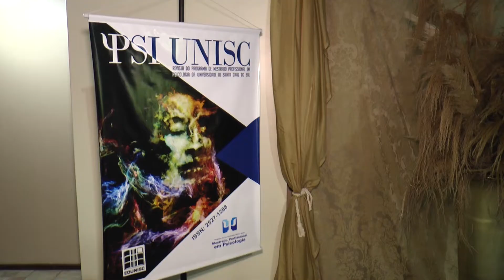Unisc forma primeira turma de Mestrado Profissional em Psicologia